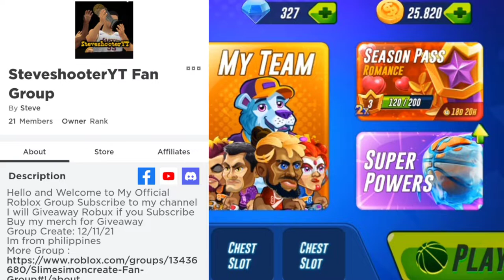BASKETBALL ARENA THE WINNER GETS ROBUX|ENGLISH FILIPINO BISAYA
Aight Guys Sorry That I didn't upload² because i was Busy my online class...
Simon challenge me basketball arena.. the winner gets Robux!